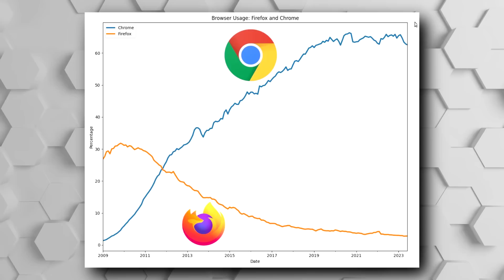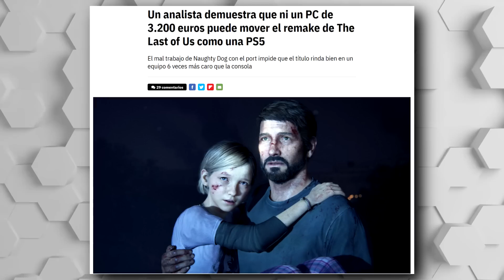HALO CON MEJORES GRÁFICOS QUE FFXVI | GASTA $45 MIL DE SUS PADRES EN JUEGOS | ZELDA "NO" COPIA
00:00 | Intro
00:19 | Johnny Depp está abierto a regresar como Jack Sparrow
01:42 | Firefox vs Chrome
02:40 | Activision mostrará Call of Duty 2023
03:26 | El Mario de New vs Wonder
04:24 | Muy pronto UFC5
05:22 | Demuestra que ni un PC de 3.200 euros puede mover el Remake de The Last of Us como una PS5
06:54 | Aonuma: Nunca intentaría poner las ideas de otros en mi juego
08:31 | Padres atacan a su hijo de 16 años en un café de juegos por gastar $45,000 en un videojuego
10:08 | Halo Infinite con mejores gráficos que FFXVI